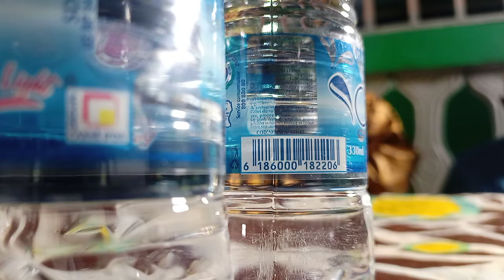checke sikatala koumare le 8 octobre